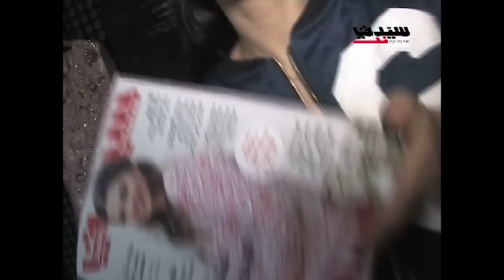بالفيديو..كواليس جلسة تصوير ابتسام تسكت في المغرب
استجابت ابتسام تسكت بكل تلقائية لجلسة تصوير خاصة مع سيدتي، وكانت سعيدة أثناء استقبالها بفضاء التصوير بفندق سوفيتيل حدائق الورود بالرباط، رفقة شقيقتها فاتي و مدير أعمالها رحال الوزاني، حيث خصت لها سيدتي مجموعة ملابس و أحذية و إكسسوارات من ماركات عالمية : "كوتشي" و "فندي" و" أوتيرك" أما الإكسسوارات فمن "سيدني لوف" في حين أن القفاطين من" لوكسيري بايكا ".